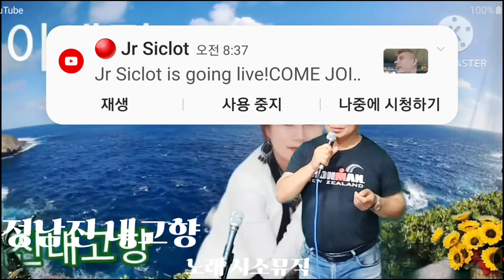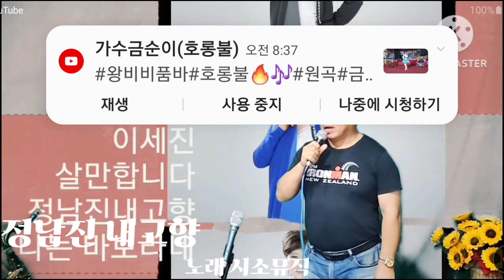시소뮤직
정남진내고향을 불러주신 시소뮤직님 감사합니다.